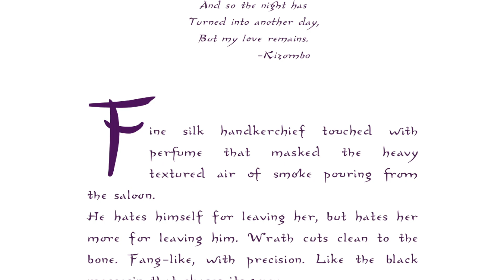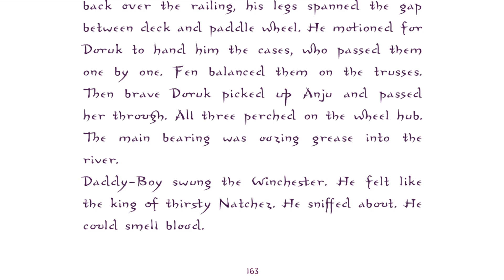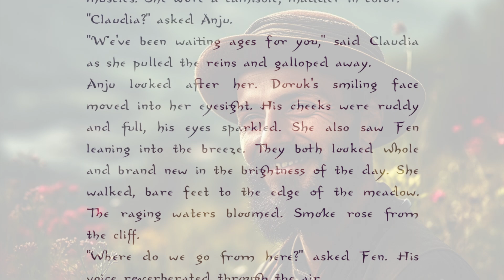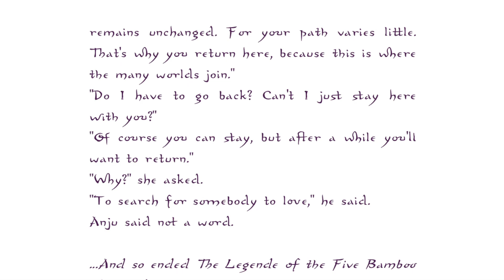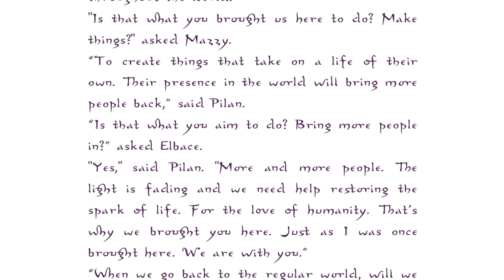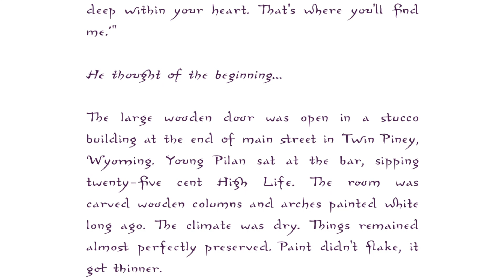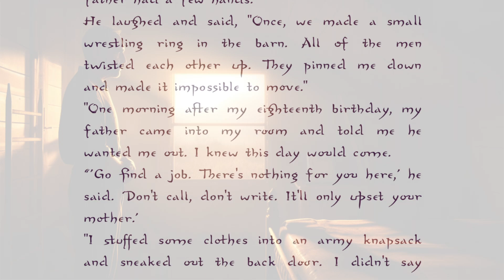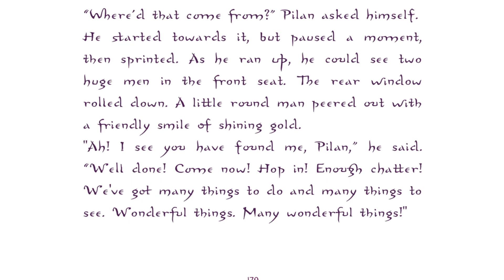The Floating World~Chapter 9~Eighth Veil~ Book One Finale [Atmospheric Audiobook]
The Floating World and the Legend of the 5 Bamboo Fly Rods
by Gabe Batson
Chapter 9 Eighth Veil

Finale of Book One. Fen, Doruk and Anju find themselves in a pickle. Will they make it to the Floating World?

An Ambience Audiobook. A series of connected short stories about a group of people who are able to skip across spacetime and enter a hidden kingdom called the Floating World.
These stories were inspired by Japanese woodblock prints and are meant to evoke the bittersweet romance of wabi sabi of the Ukiyo.
Each of the first four chapters represent a different season of the year and take after famous styles of literature.
The idea was that these tongue and cheek stories would be beautiful, like looking at a French chateau.

Illustration by Gabe Batson
font:
Hasegawa Typeface, adapted from the historical by Markku Mujunen and David Bull

Please enjoy. We hope you really love it!